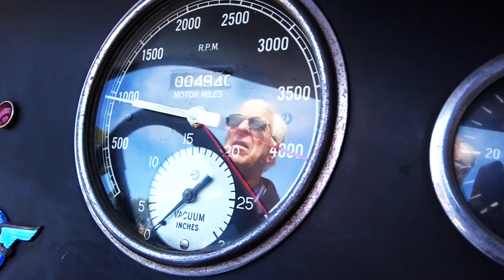I DRIVE A 1933 STUDEBAKER INDY CAR! - FIREBALL MALIBU VLOG 566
I DRIVE A 1933 STUDEBAKER INDY CAR! - FIREBALL MALIBUVLOG 566 - After an amazing morning at the MONTECITIO CARS & COFFEE, Fireball and his team of misfits head to The MURPHY MUSEUM and drive a 1933 Studebaker Indy Car!

About STUDEBAKER from Wiki... Studebaker (1852–1967 /ˈstjuːdəbeɪkər/ STEW-də-bay-kər) was an American wagon and automobile manufacturer based in South Bend, Indiana. Founded in 1852 and incorporated in 1868[1] under the name of the Studebaker Brothers Manufacturing Company, the company was originally a producer of wagons for farmers, miners, and the military.

Studebaker entered the automotive business in 1902 with electric vehicles and in 1904 with gasoline vehicles, all sold under the name "Studebaker Automobile Company". The first gasoline automobiles to be fully manufactured by Studebaker were marketed in August 1912.[2]:p231 Over the next 50 years, the company established a reputation for quality and reliability.[3]

After years of financial problems, in 1954 the company merged with luxury carmaker Packard to form Studebaker-Packard Corporation. However, Studebaker's financial problems were worse than the Packard executives thought. The Packard marque was phased out, and the company returned to the Studebaker Corporation name in 1962. The South Bend plant ceased production on December 20, 1963, and the last Studebaker automobile rolled off the Hamilton, Ontario, Canada, assembly line on March 16, 1966.